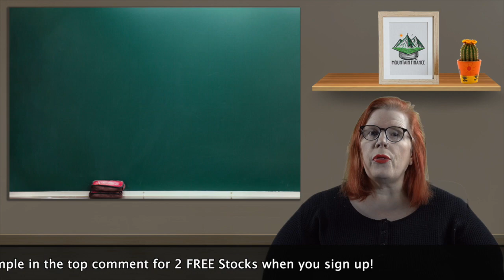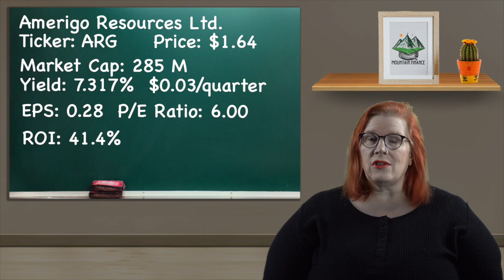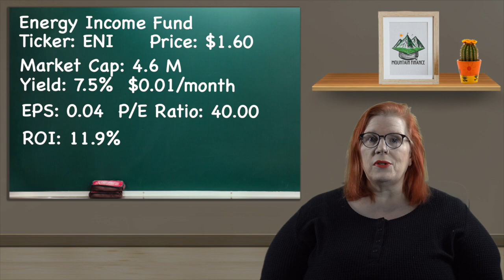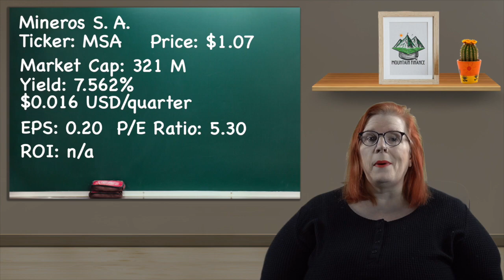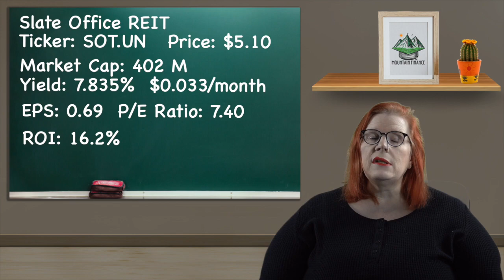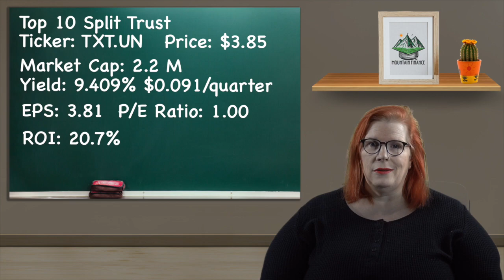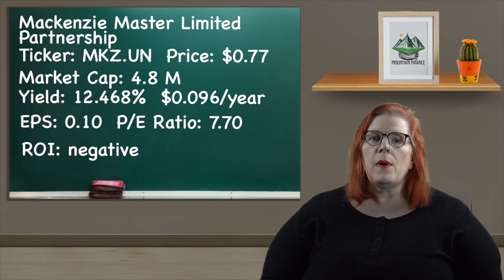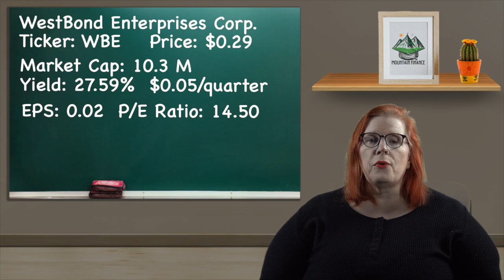Low Buck High Dividend Canadian Stocks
This is your chance to visit a dollar store for high passive income dollar stocks. We have 10 stocks 5 dollars or less but with nice looking dividends.

CONNECT

SUPPORT

BOOKS